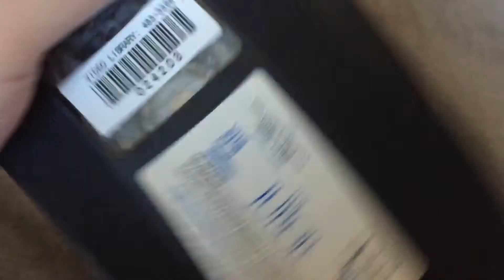Quick VHS Update For November 29th 2020